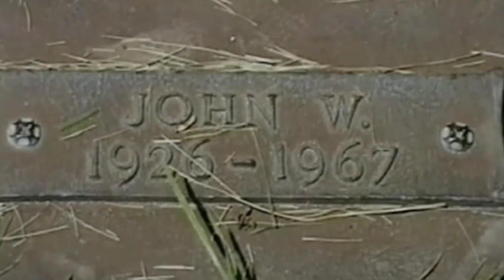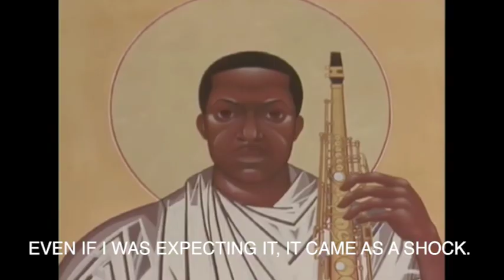THE MUSIC OF MAGMA | THE DEATH OF JOHN COLTRANE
This emotional segment from the film 'The Music of Magma' expresses the sadness of Christian Vander as he recounts the death of his dear friend John Coltrane